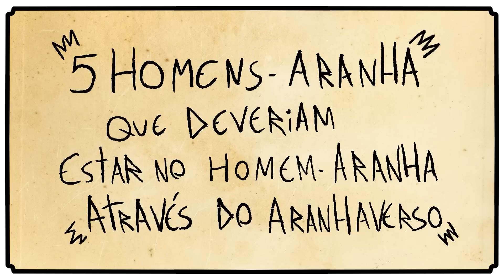5 Homens-Aranha Que Deveriam Estar Em Homem-Aranha: Através do Aranhaverso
Segue o 5 Alguma Coisa por aí:

Tiktok (Use nosso código convite J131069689 )